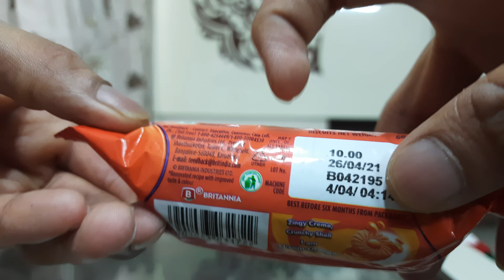ब्रिटानिया Treat O'som Orange Flavour Cookies Full Review Price And Taste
Hi

Aaj me aapke liya laya hu Britannia Treat O'som Orange Flavour ka Fully Review Price And Taste Janege